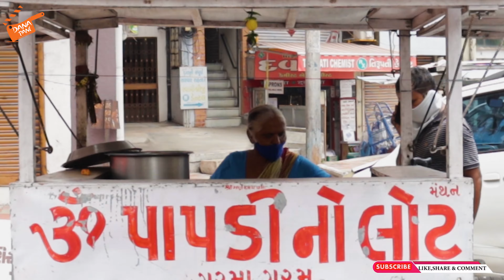70 year Old Amma selling Papdi no lot on Road | Street Food Superwoman | Rice khichu | Vadodara Food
So guys we went to Vadodara and found these very old Amma. She is one of the most cutest ladies and the best part is she is still working very hard at the age of 70 to earn her living.

Hello,
             Om Papdi No Lot

ADDRESS:-  Kothi Char Rasta Beside Gov. Press Vadodara Gujarat

1  अगर आपको यह विडियो पसंद आये  तो  लाइक जरुर कीजिये |

2 अगर आपका कोई सवाल या सुझाव हो तो  विडियो पर कमेंट
      कीजिये  जलदी  ही आपको जवाब दिया  जायेगा |